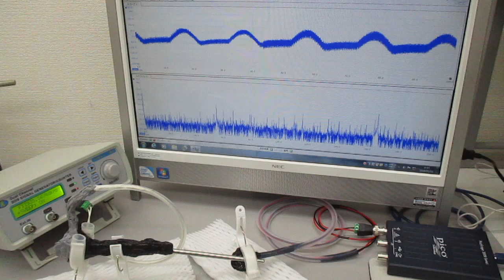オーダーメード対応超音波発振制御プローブの特性テスト（超音波システム研究所）